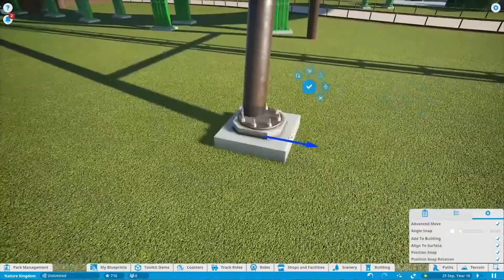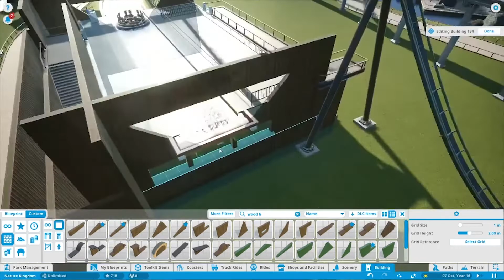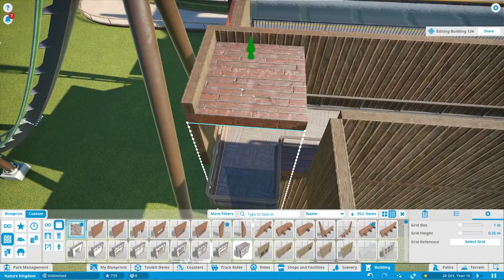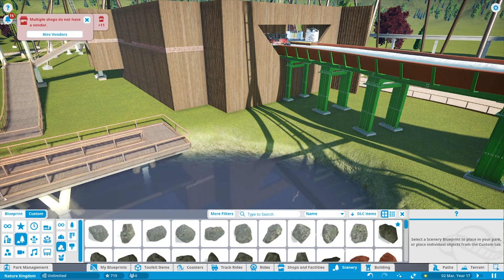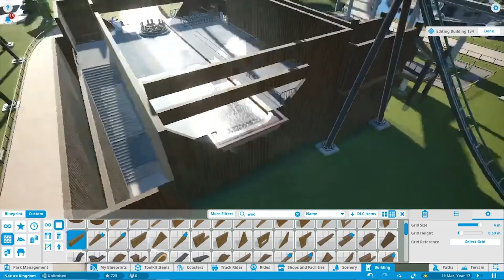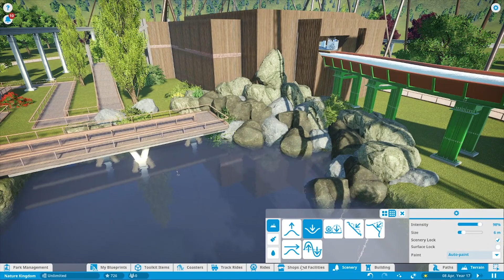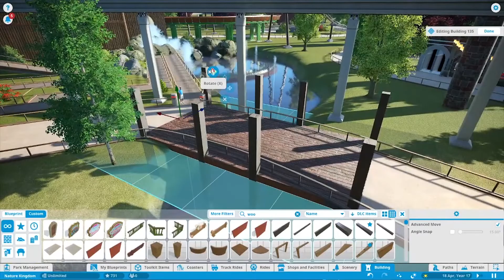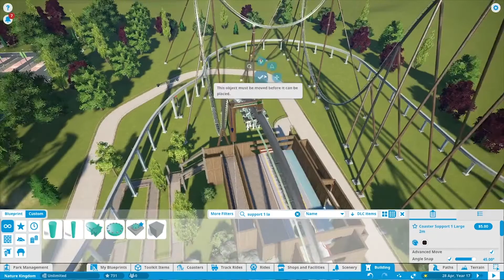#40 Waterval | Nature Kingdom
Het station & de wachtrij van de rapid river krijgt steeds meer vorm. Daarnaast zal het nog een grote puzzel worden voor alle ondersteunigspalen te plaatsen van de achtbaan.

Wil je nog meer over J.Coasters ontdekken of wil iets meer weten over de pretparken & co neem dan een kijke op mijn website & social media kanalen!